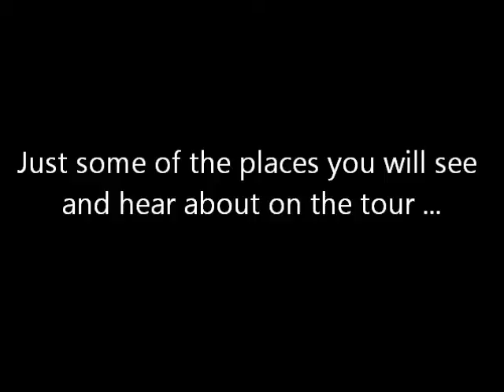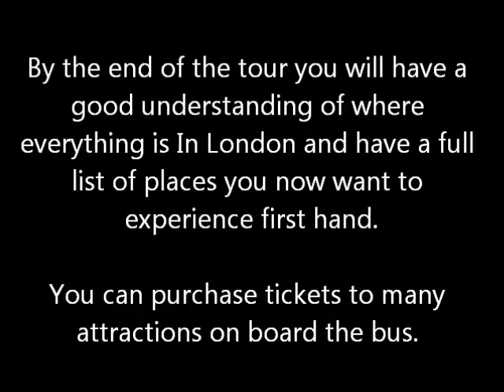Golden Tours London Hop On, Hop Off Sightseeing Tour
One of the three main hop on hop off sightseeing buses so popular in London with visitors. This clip follows the main tour route showing you what to expect